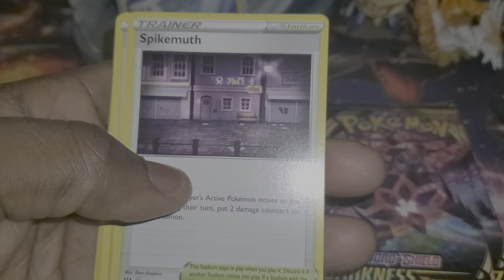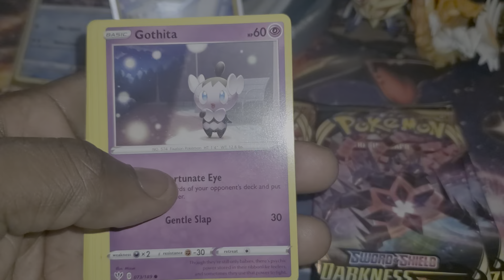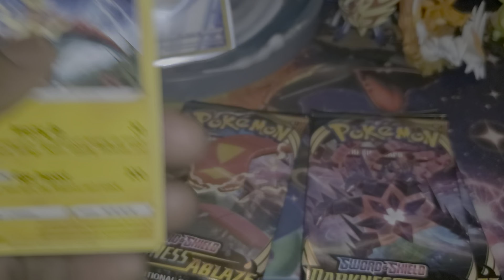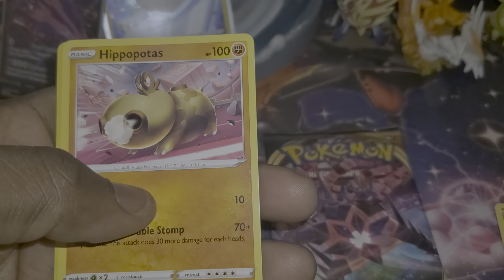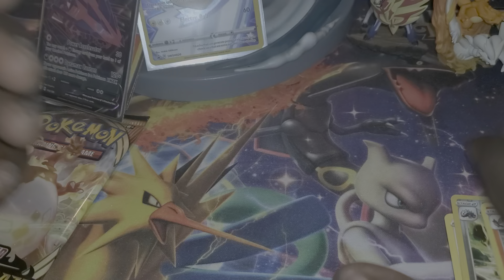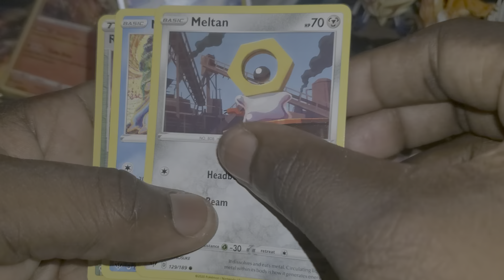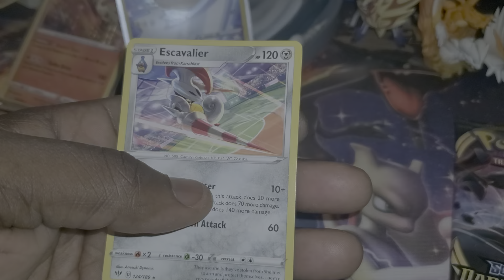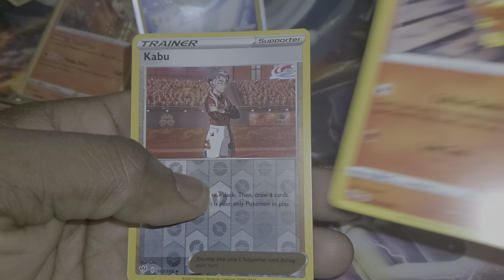Darkness ablaze opening i think i pulled all he same cards as my last box🤔🤔🤔🤔